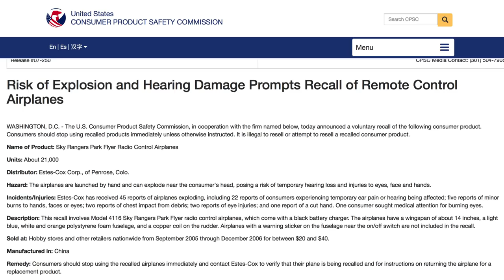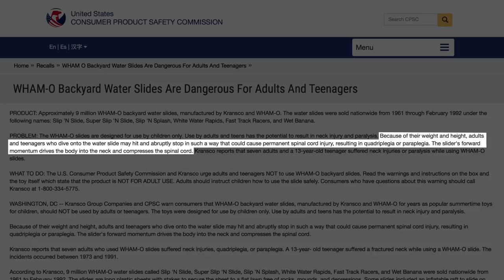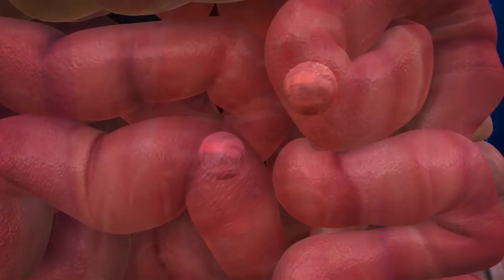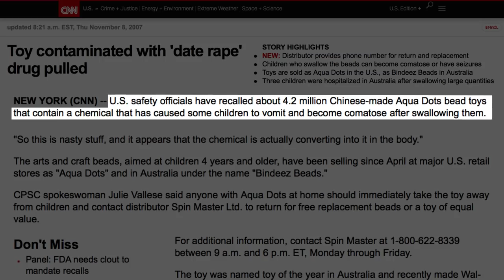Most Dangerous Toys Ever Sold In Toy Stores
Toy companies know that their products are going to be played with by little kids all over the world, so they usually test their toys endlessly to make sure there is nothing harmful that could end up injuring kids and getting them sued. However, sometimes things still go wrong and there are disasters in the world of toys. From the remote-controlled airplane that often ended in explosions to the adults who just kept insisting on running onto Slip ‘n Slides, let’s take a look at a few of the most dangerous toys that have ever been sold in toy stores.

Thingmaker | 0:00
Sky Rangers Airplanes | 1:28
Slip 'n Slides | 2:15
Polly Pocket | 3:17
Aqua Dots | 4:04
Clackers | 4:58